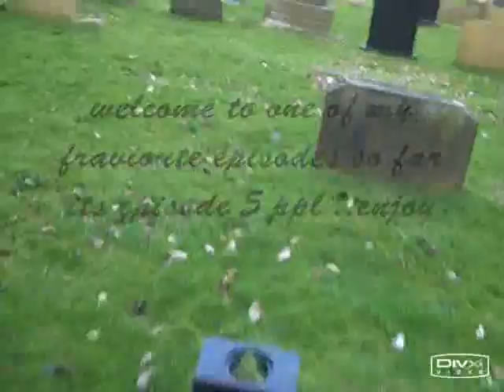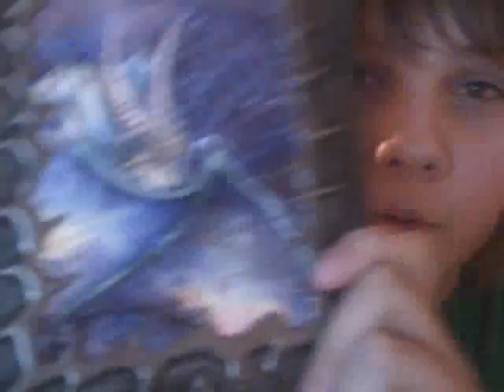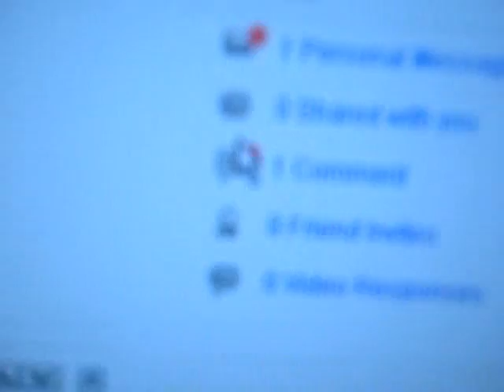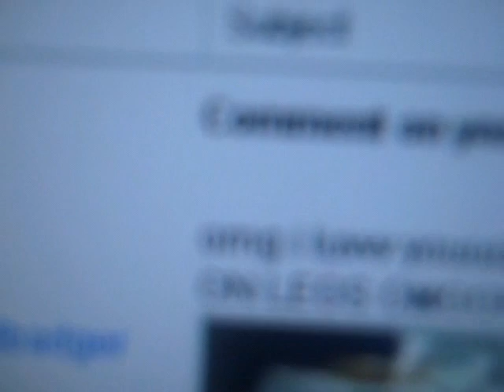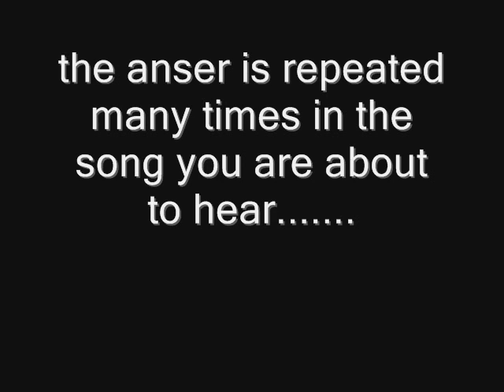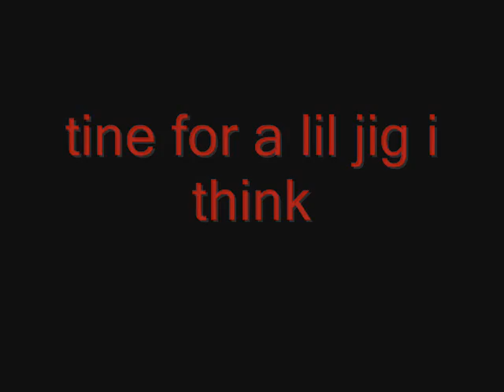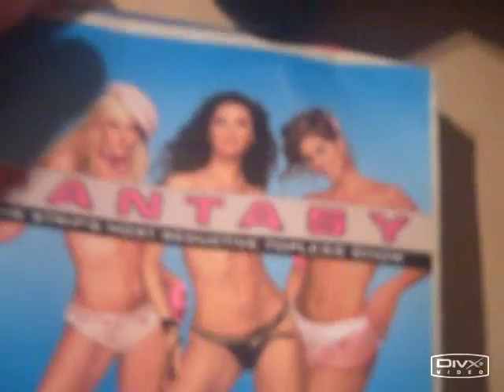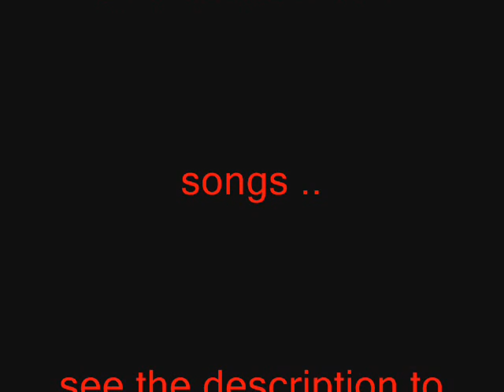the homelessbadger show episode 5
one of my fdav episodes.for mileycyrusandbdger...songs are ...:
kiss-crazyx3nights
motley crue-girlsx3
poison-unskinny bop
thin lizzy-jailbreak
run dmc and areosmith-walk this way
fear factory-cars
the wurzels-combine harvester